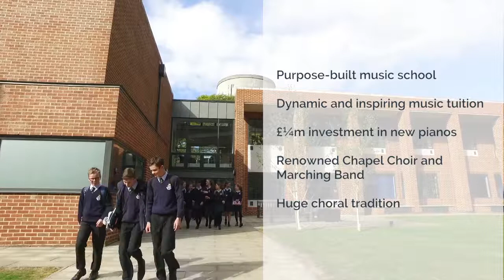Music at the Royal Hospital School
Find out more about our vibrant music department at the Royal Hospital School.